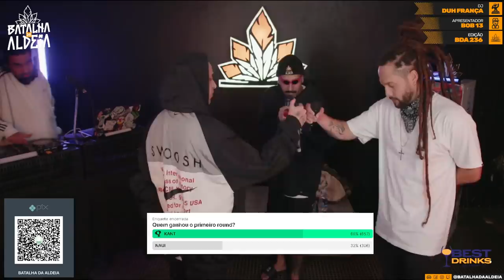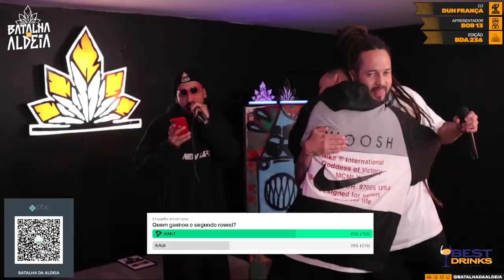KANT X NAUÍ | GRANDE FINAL | 236ª Batalha da Aldeia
ESCUTE "NUNCA DUVIDE" NOVO SOM DO BOB13 E ADONAI PELO ALDEIA RECORDS